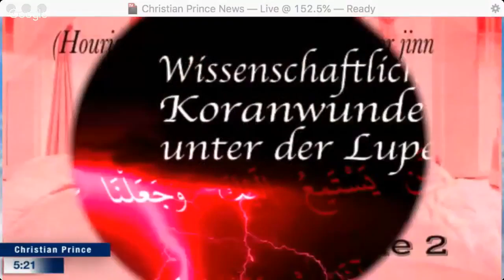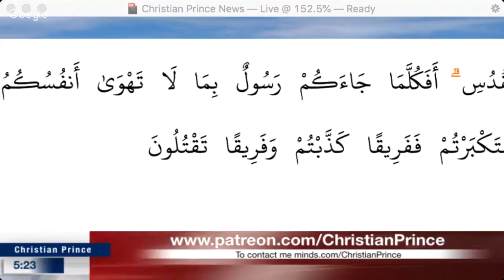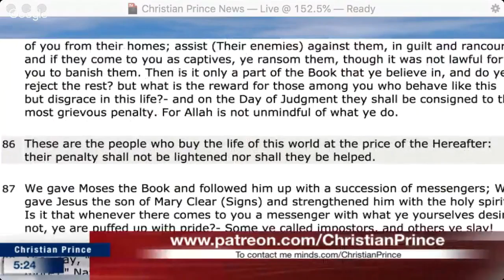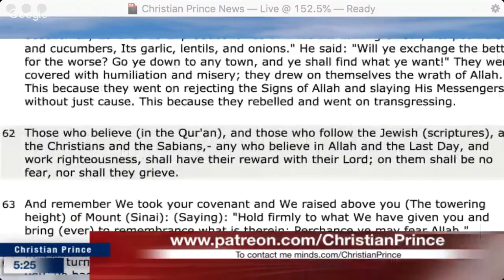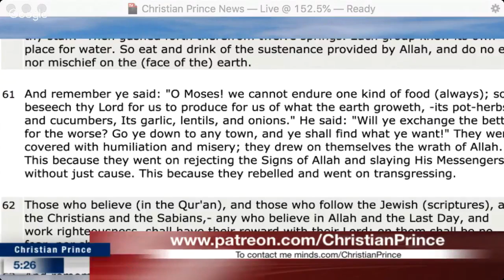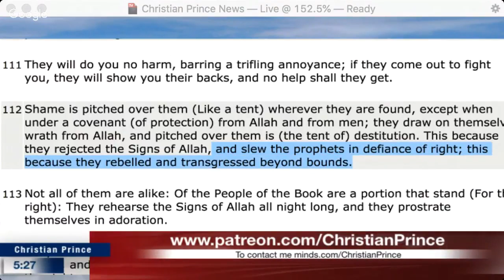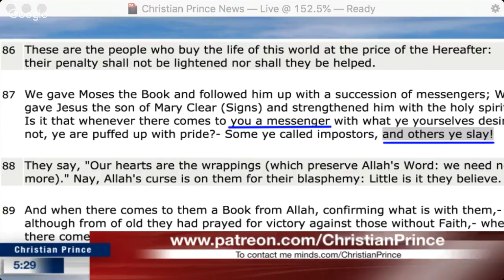Christian Prince - (#1) Allah said this? I can not believe it!